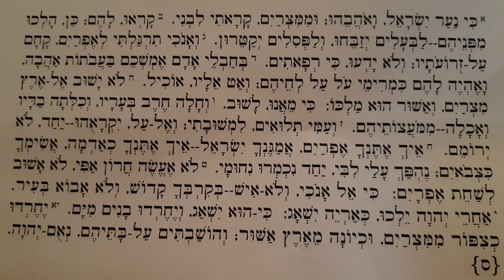Maïmonide : Le Guide des égarés (15)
Moshé ben Maïmoun ie Moïse Maïmonide : Le Guide des égarés (15)